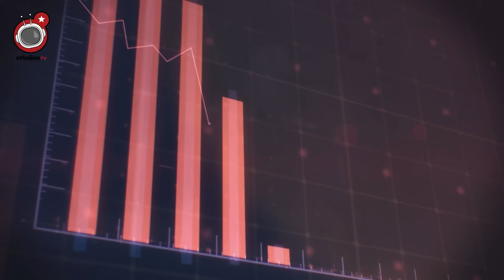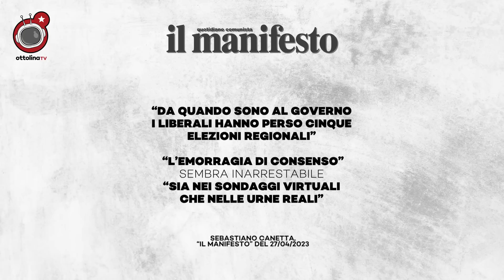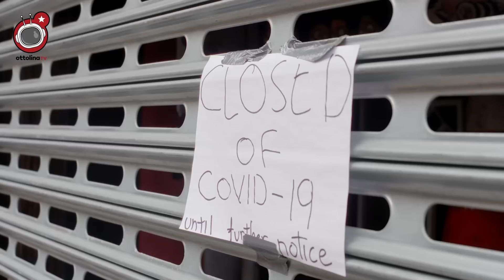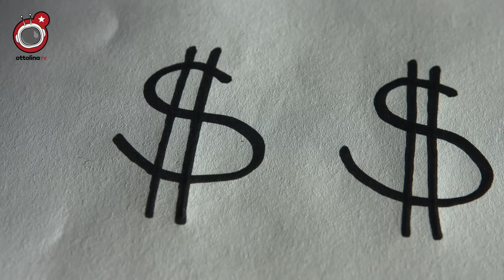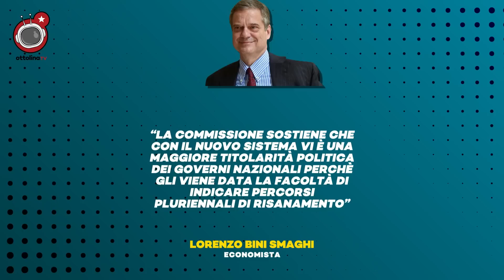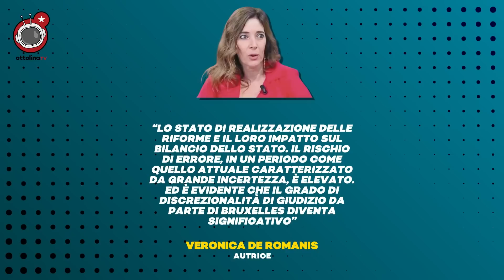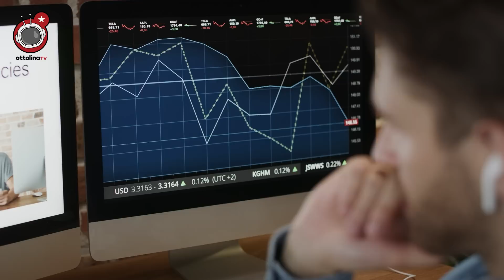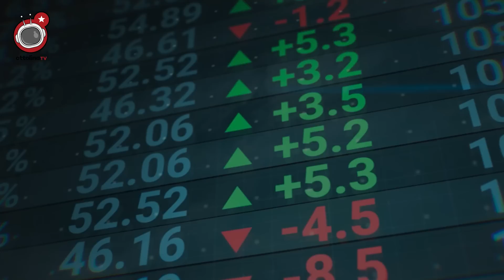riforma patto di (in)stabilità: il ritorno in grande style di austerity e vincolo esterno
carissimi ottoliner, buonasera e ben tornati al nostro appuntamente con Colonia Italia

il rotocalco di cronache ottoline da un paese in amministrazione controllata

ieri l’amministratore fallimentare Paolo Gentiloni con un bel sorriso a 36 denti ci ha presentato la nuova ingiunzione di pagamento made in bruxelles

per il governo dei fintosovranisti, una boccata d’ossigeno

insomma, vista dal baratro dell’italiana fascioliberista, sembra quasi che bruxelles e berlino abbiano fatto anche cose buone

è la nostra condanna: la classe dirigente italiana ancora una volta non è in grado di offrirci altro che la scelta tra due forme di amministrazione coloniale

saremo pure naif, ma continuiamo a preferire l’idea di una patria sovrana e socialista

e anche a provare a creare il primo media in italia che lo sostiene apertamento

per farlo però, abbiamo bisogno del tuo sostegno

e chi non aderisce è paolo gentiloni